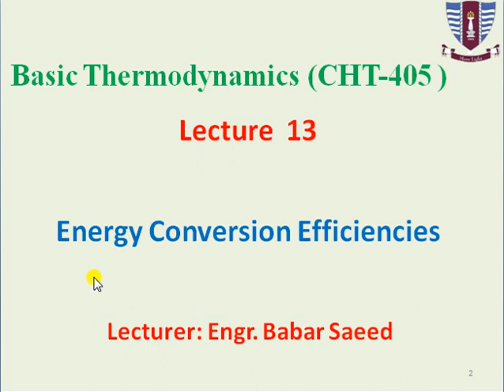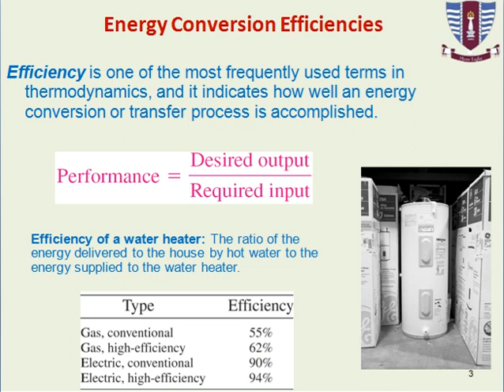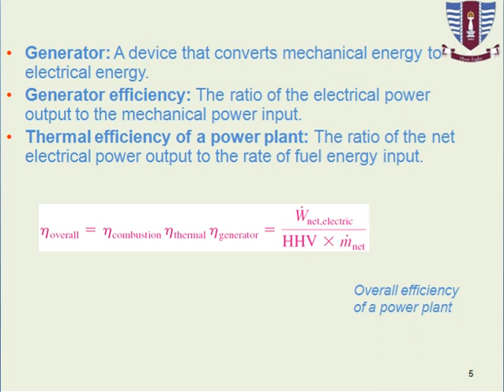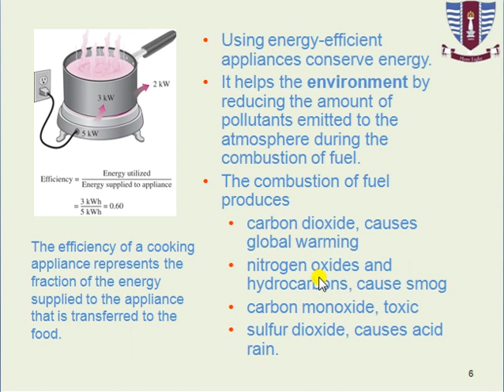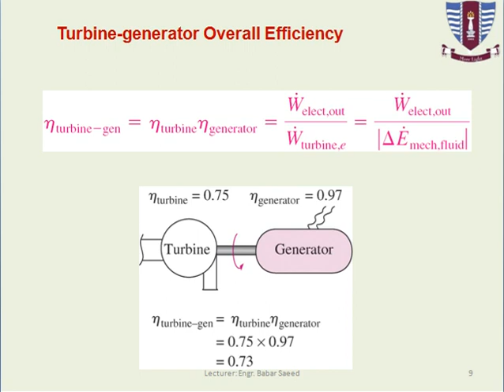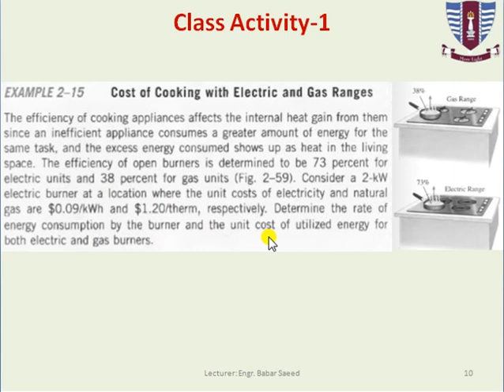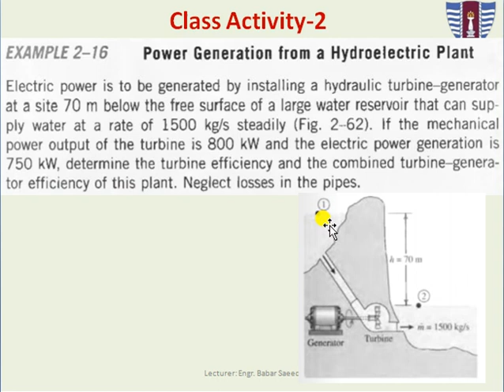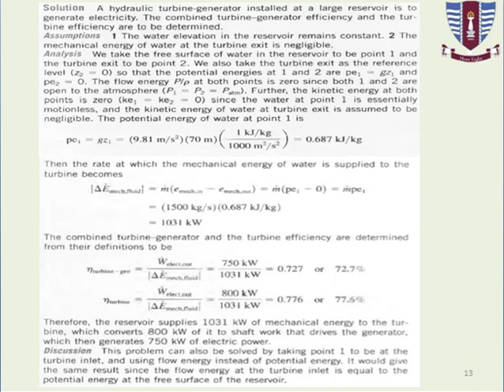Efficiencies of Generator/Turbine/Pump | Energy Conversion Efficiencies inc. Problems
Energy Conversion Efficiencies of Mechanical and Electrical devices including Problems solutions